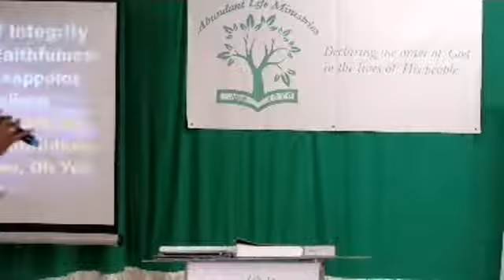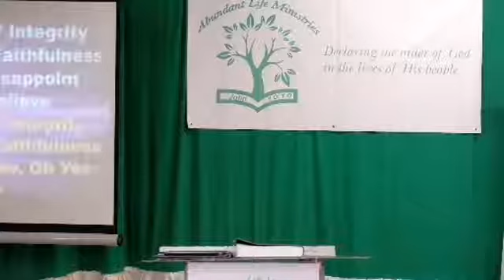God is Faithful by Apostle Solomon Badmos 11 April 2021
Celebration Sunday at ALM Royal Assembly 11 April 2021